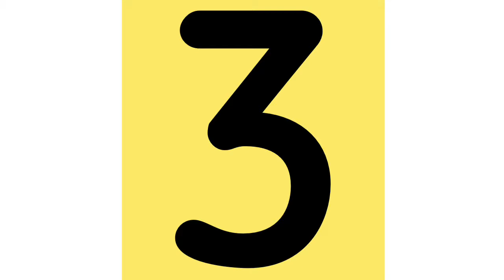Top 10 Largest Empires in History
10. Portuguese Empire
9. Yuan dynasty
8. Umayyad Caliphate
7. Abbasid Caliphate
6. Second French Empire
5. Qing dynasty
2. Mongol Empire

1. British Empire